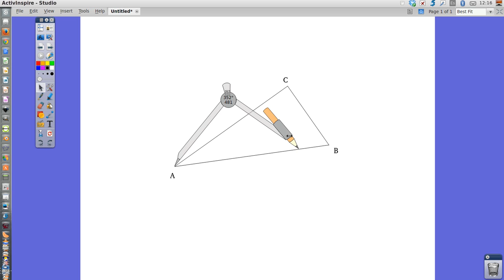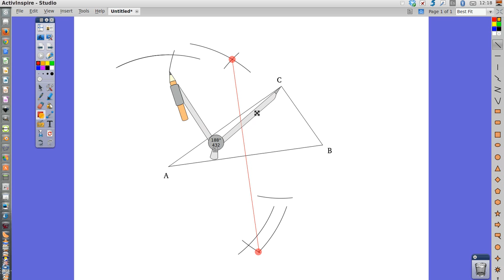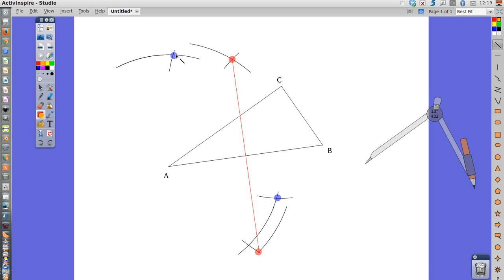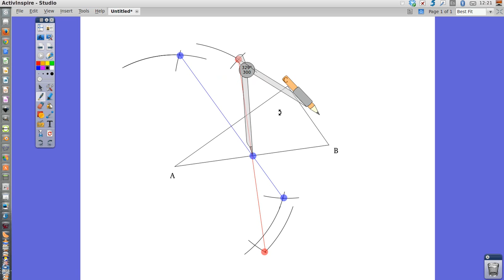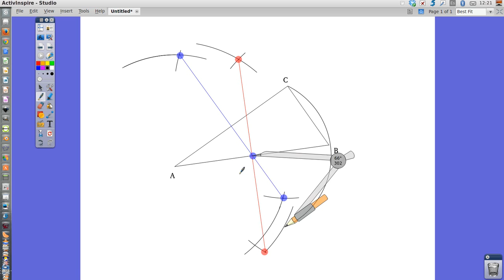How to draw the circumcircle of a given triangle